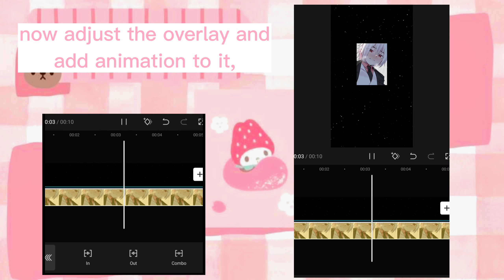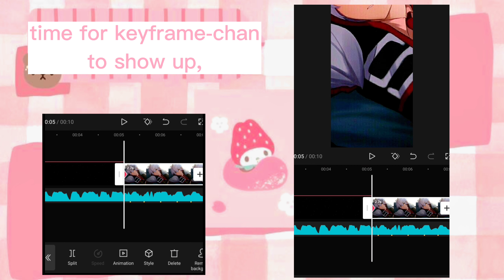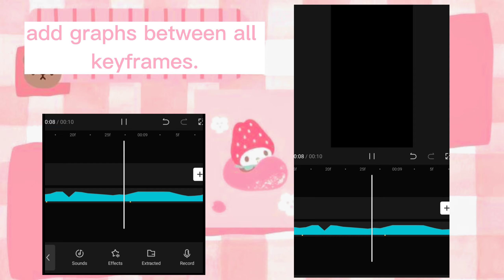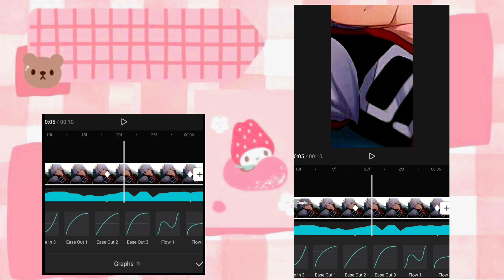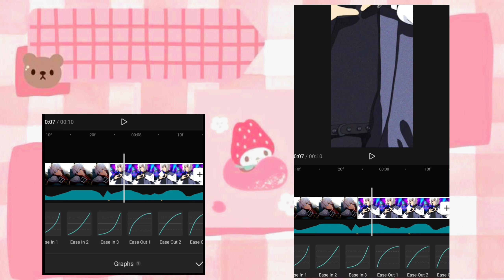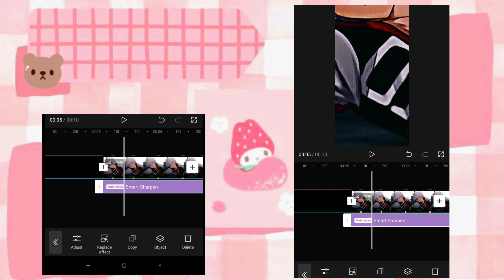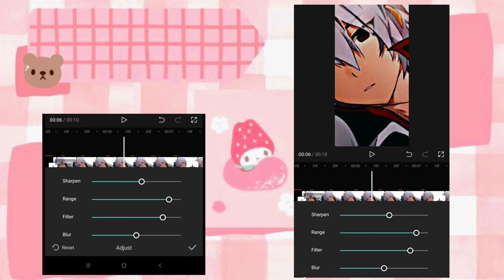How to make cool anime edits♥️🍷,CAPCUT TUTORIAL.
hey fam,
this is a tutorial of an anime edit,
if you guys have any doubts ask me in comment box.♥️🍷
shutout to my friend who requested this video:-